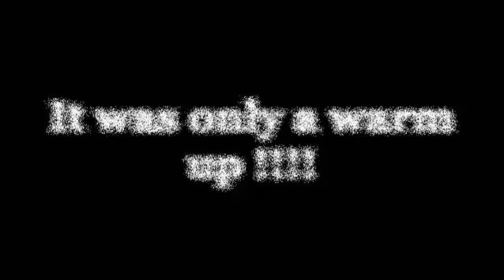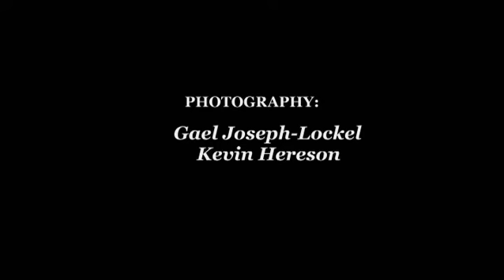Hot Caribbean Party(Sun Bailante)